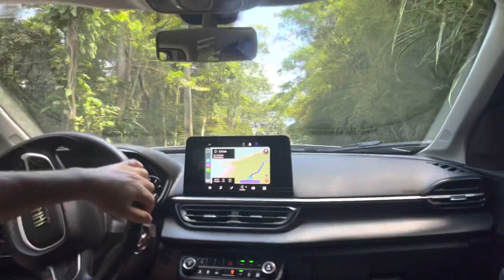Rumo a Guaraú Fiat Pulse Drive 200 Turbo 2022/2023 l Teste Longa Duração